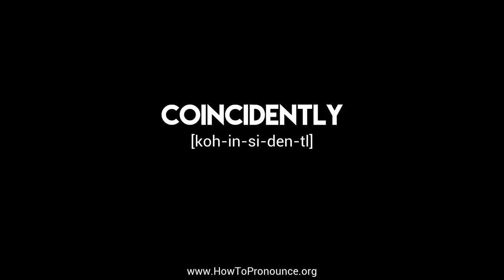How to Pronounce "coincidently"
Learn the proper pronunciation of "coincidently"